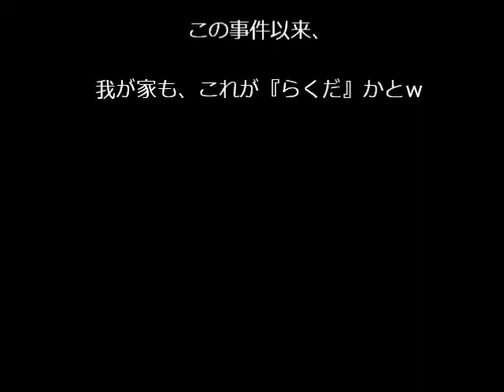らくだにされたラマ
1993年、犬山リトルワールドにて　ラマを撮影中の事件!?